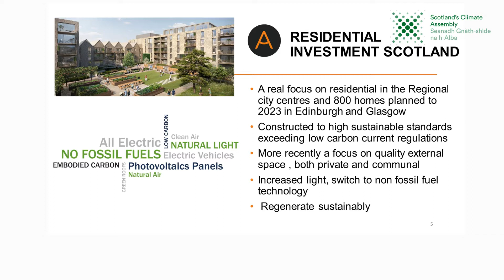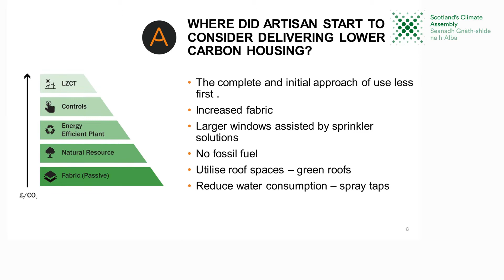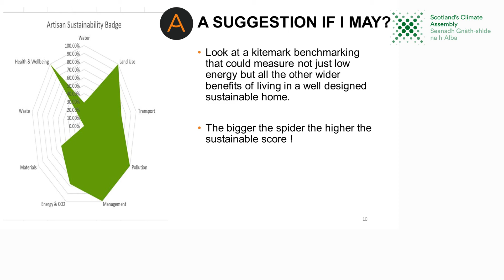New Homes with Clive Wilding | Scotland's Climate Assembly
On Sunday 10th January, Clive Wilding, from Artisan Real Estate, outlined how our new homes can be built in line with Scotland's net zero targets. For weekend 3, the Assembly broke into three groups to enable in-depth discussion of specific topics. Groups considered either: diet and land use, new and existing homes or surface and air travel.

Scotland’s Climate Assembly brings together people from all walks of life, from across Scotland, to learn about and discuss how we can tackle climate change.